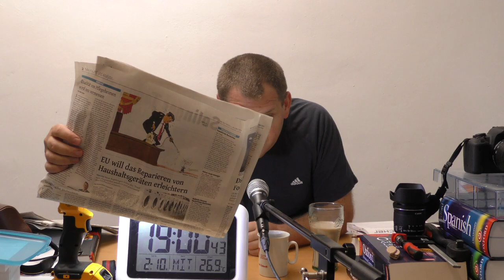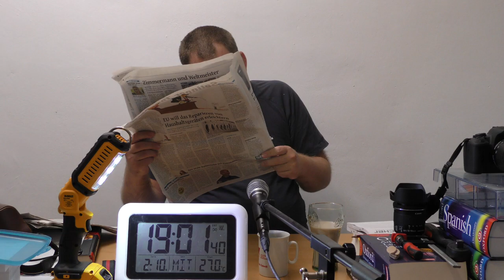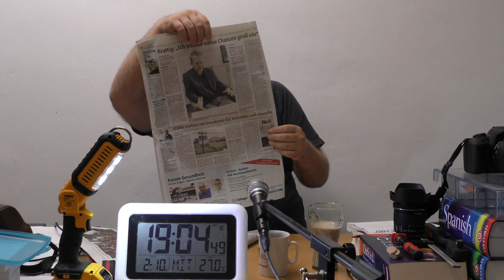mit Caffée und Solinger Tageblatt vom 2. Oktober 2019